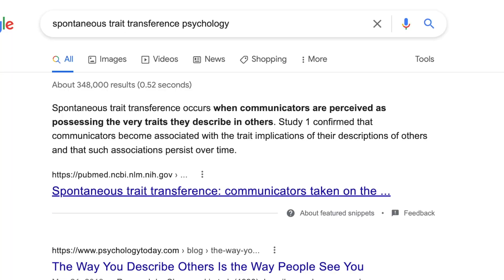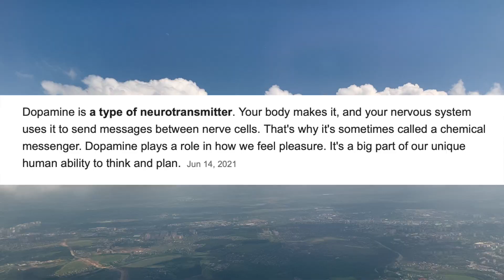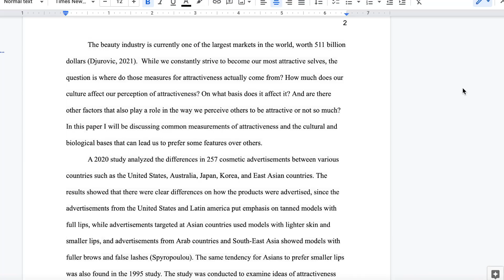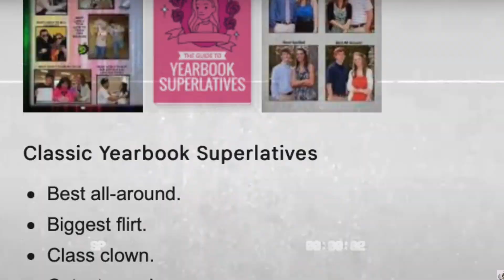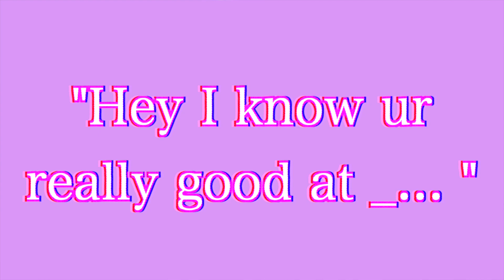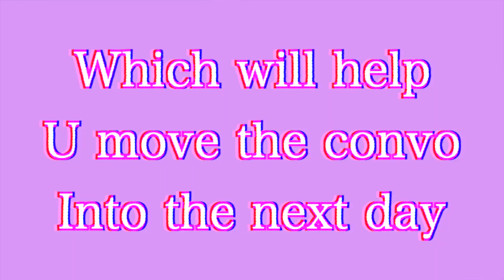How To GET YOUR CRUSH TO LIKE YOU (ANYONE CAN DO THIS!)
Hi internet best friends💖 today's video is all about how to get your crush to like you or how to get a guy to like you. In this video I am going to be sharing with you guys some psychology hacks to get your crush to like you as well as conversation starters to start talking to your crush, if you guys are wondering how to start talking to your crush, or how to start talking to your crush in person. AND even how to get your crush's phone number without asking!
So if you guys like someone and are wondering how to get someone you like to like you back, or how to get a guy to like you back at school, this video is for you!
Hope you guys like these hacks to get your crush to like you back, and hopefully, this might even help some of you guys to start dating the guy that you like.
If you guys didn't know this video is a part of my series called how to be that girl at school. This video is the third video in the series, "how to get any guy to like you", the previous two videos were: